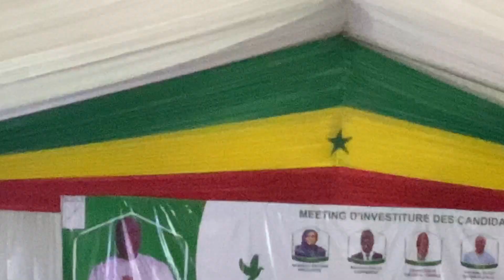khalifa sall à barthélemy dias « tu peut etre maire parceque tu as la force et le caractère »